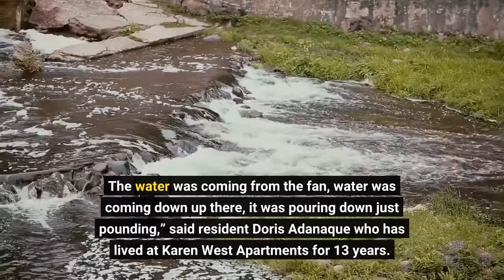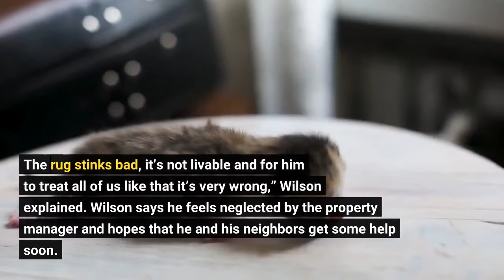Las Vegas apartment tenants seek solution from property management after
LAS VEGAS, Nev. (FOX5) - The rain impact at one Las Vegas apartment complex is causing trouble for many residents living there. We’ve been out at Karen West Apartments multiple times this monsoon season where some tenants have been dealing with different leaks and other issues. Residents say they’re doing the best they can cleaning out parts of their ceiling and carpet. FOX5 has learned the apartment complex didn’t pass an inspection.“Due to the storm last night, we had this water damage that caused it to collapse down here. The water was coming from the fan, water was coming down up there, it was pouring down just pounding,” said resident Doris Adanaque who has lived at Karen West Apartments for 13 years. She lives alone and says after Thursday night’s storm, her home is torn apart.“We were swimming in here cause it got real flooded I couldn’t get out of my apartment this door was stuck,” she added. The devastating effects of last night’s storm caused collapsing roofs, leakage into units and water bubbles just moments from breaking through the ceiling. Neighbors are afraid and with no word from the apartment, it’s been a guessing game.“We were told that we’re gonna be relocated somewhere, they haven’t done anything, I haven’t seen them do anything,” Adanaque admitted. Adanaque isn’t the only person experiencing this type of damage. A resident of 20 years, Dowon Wilson, says this has been the worst experience of his time at the complex.“We can’t sleep, we can’t do anything and it stinks bad. The rug stinks bad, it’s not livable and for him to treat all of us like that it’s very wrong,” Wilson explained. Wilson says he feels neglected by the property manager and hopes that he and his neighbors get some help soon. Tenants are now headed to a nearby hotel. Some say while this is a positive first step, it’s not enough because they would like to be housed in a safe apartment complex.